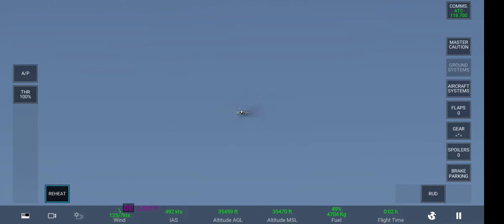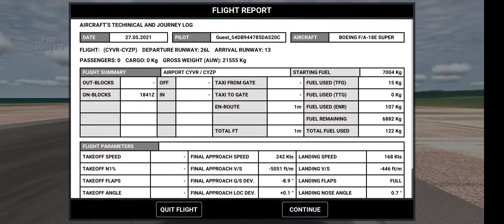Boeing F/A-18E Super Hornet Crazy maneuver | RFS - Real Flight Simulator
Spectacular Boeing F/A-18E Super Hornet Crazy maneuver in RFS - Real Flight Simulator.
Watch till the end of this video to witness the most realistic gameplay ever. In this video the aircraft takes off to the sky, achieve a very high speed, and does some crazy maneuvers and perfectly lands back to the runway just like a real aircraft.
Set video quality to 1080p for best experience